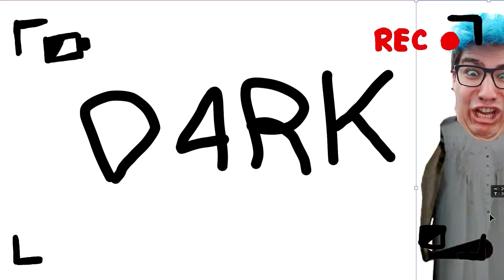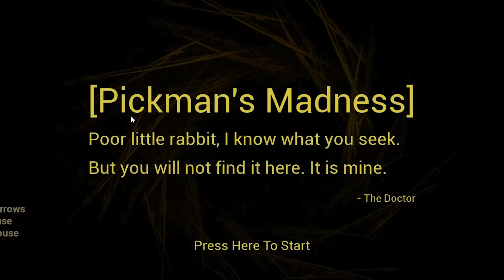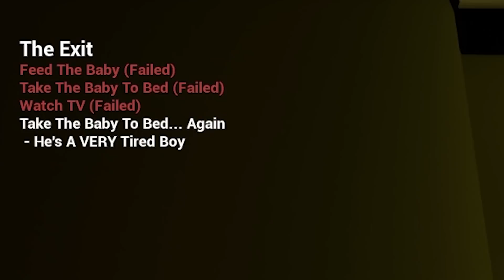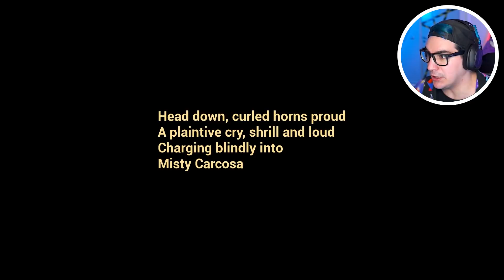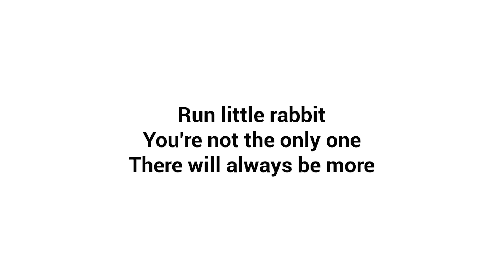NUNCA entre no elevador do BEBE DO MAL !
Joguei a NOVA atualização do The Baby in Yellow, um jogo de terror grátis onde temos de tomar conta de um bebe do mal ! Só não entre no elevador!